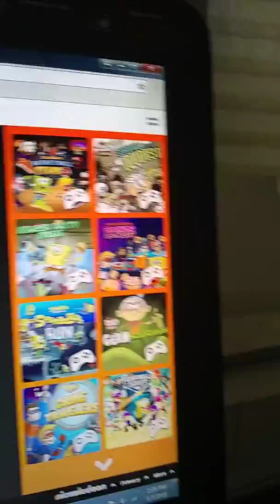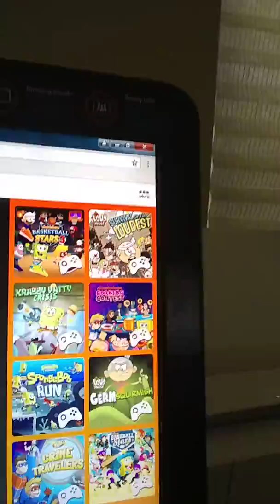Dans plays paper fight